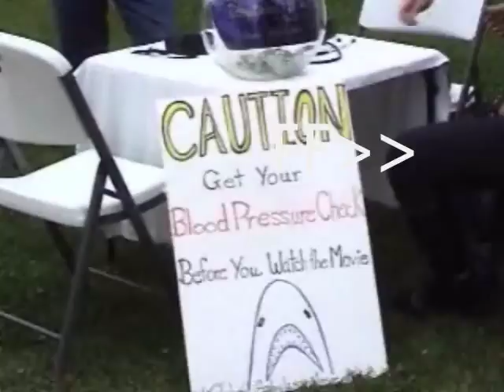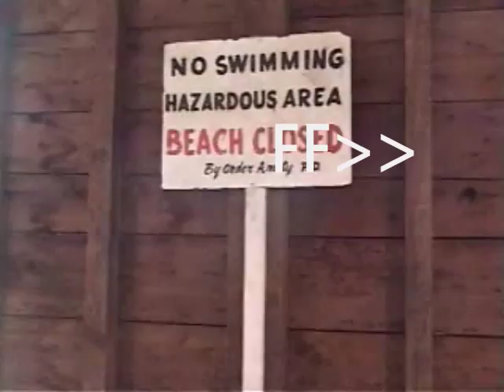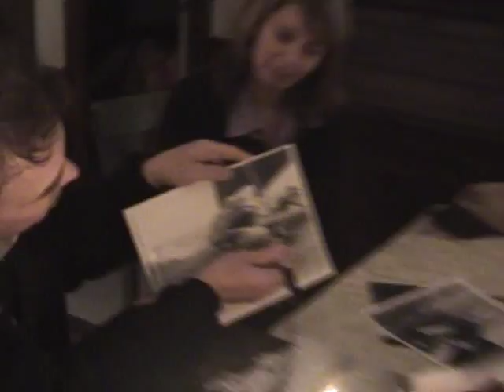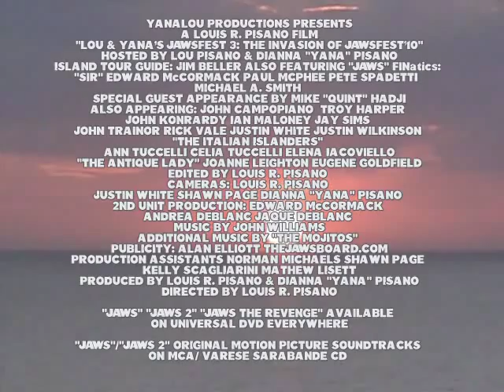01-30-2011 "LOU & YANA'S JAWS FEST 3" TRAILER ! Jaws filming locations, collections, props!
Here's the BRAND NEW teaser trailer for "LOU & YANA'S JAWSFEST 3: THE INVASION OF JAWSFEST'10" - coming to 2-Disc DVD Fall 2011!  This is the first trailer to contain scenes from all 8 shoots so far dating back to 2008 up through the most recent shoot in September 2010!

 Each DVD set will come with your very own collectible Amity Island map, the same one cast members will be using in the film so you can follow along at home as you watch! You'll see clips of this map being used in this ALL NEW trailer!
Be sure to watch in 480p for intended quality!